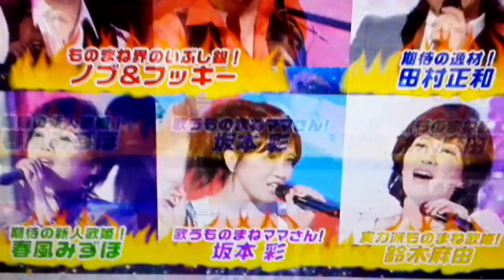【お知らせ】ものまね王座決定戦2018のメンバーを発表!!(久々に日テレ組が出れば、病みボイス回避、日テレ組が出なかったら、病みボイス決定!)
病みボイス、嫌だ・・・〈ネタバレ注意〉↓

病みボイス、決定ぇ～↓(11/29まで)